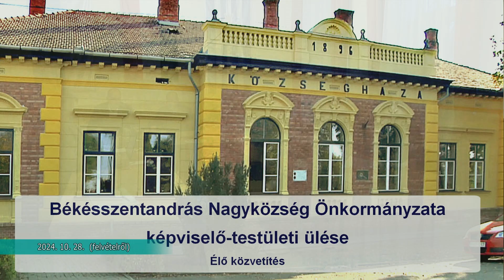Békésszentandrás Nagyközség Önkormányzatának Képviselő - testületi ülése, 2024. 10. 28.